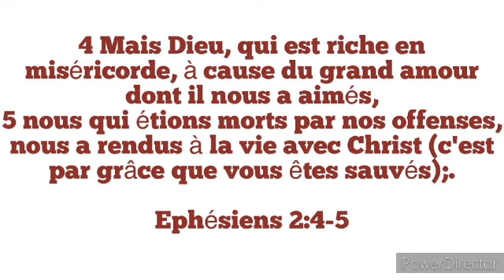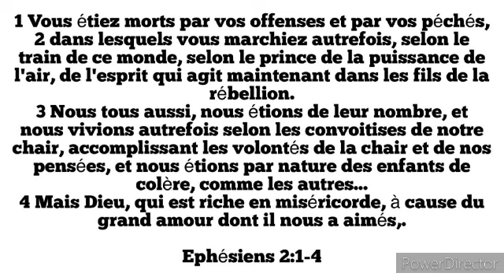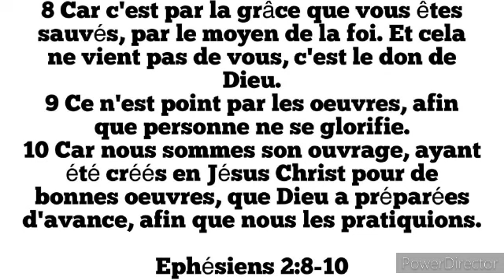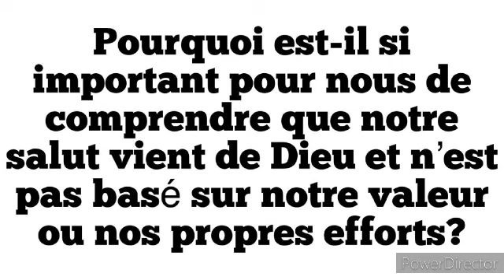Étude #4: Comment Dieu nous sauve ( Jeudi 29 Juillet)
l'épître Aux Éphésiens